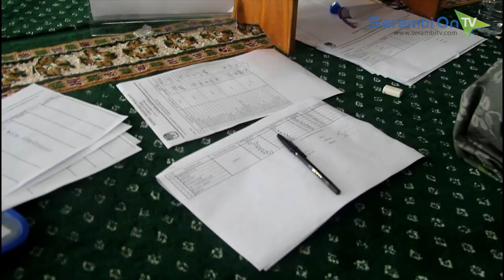80 Bacaleg Telantar Saat Tes Baca Quran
SERAMBITV.COM, SIGLI - Tercatat 80 bacaleg dari Partai Gerindra dan Partai Kebangsaan Bangsa (PKB) tertunda dua jam lebih tidak bisa mengikuti tes baca Al-quran yang dipusatkan di Masjid Agung Al-Falah Sigli, Selasa (24/7/2018).

Uji Baca Quran terhadap bacaleg DPRK Pidie itu dilakukan empat tim dewan juri. Satu tim dewan juri terdiri dari tiga orang. Namun, tim dewan juri yang menguji bacaleg dari Partai Gerindra dan Partai Kebangkitan Bangsa (PKB), justru dua orang belum mengantongi SK yang dikeluarkan Komisi Independen Pemilihan (KIP) Aceh.

Sehingga 80 bacaleg dari Partai Gerindra dan PKB telantar di dalam masjid hampir dua jam lebih. Bacaleg dari dua partai nasional kecewa akibat molornya tes baca Quran. Sementara bacaleg partai lain justru dengan lancar mengikuti tes baca Quran.

Sejumlah bacaleg datang sekitar pukul 08 00 WIB. Sementara tes baca Quran dimulai pukul 09.15 WIB. Setelah ditunggu selama dua jam lebih, akhirnya 80 bacaleg dari Partai Gerindra dan PKB mengikuti tes uji baca Quran.